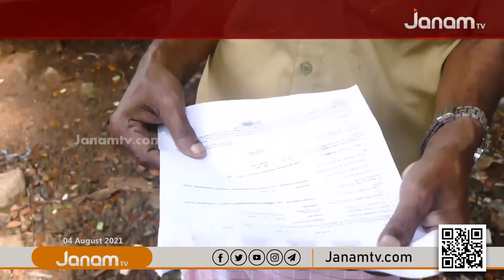കണ്ണൂർ കരുവഞ്ചാലിലെ ഓട്ടോക്കാരന് തമിഴ്നാട് പോലീസിന്‍റെ പിഴ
NEWS ANCHOR : POOJA SURESH